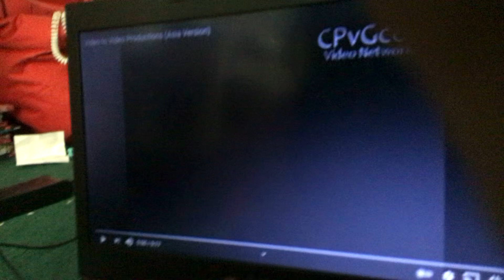Video to Video Productions Logo